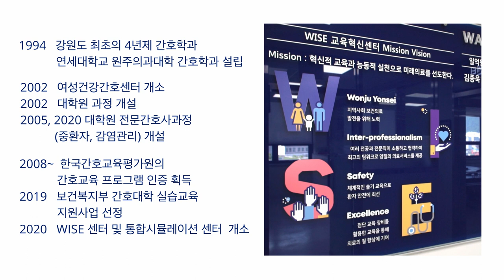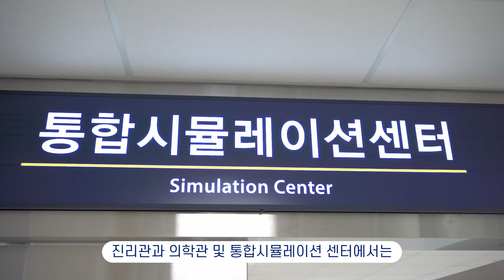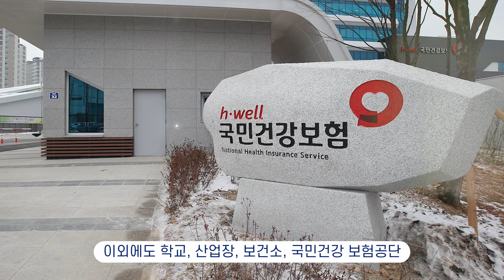[K_University]Yonsei University Future Campus - Department of Nursing